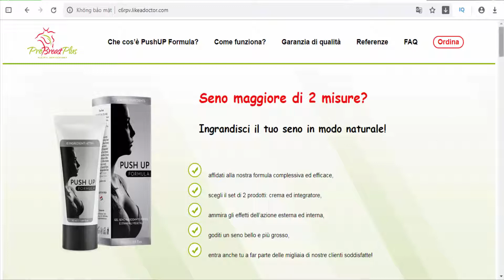PushUP Formula - Italy - Breast enlargement